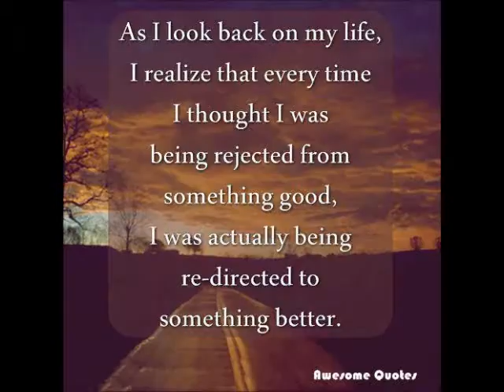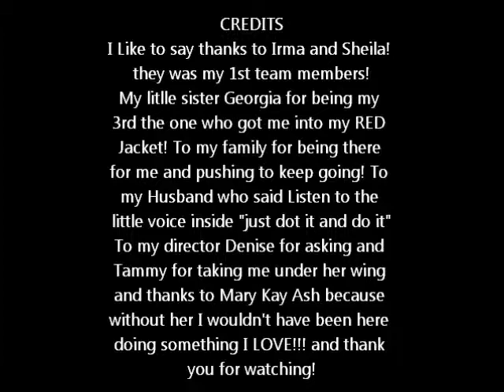red jacket wow!! I made it!